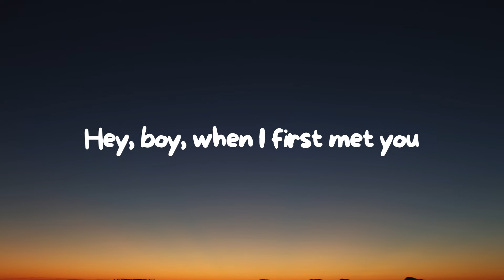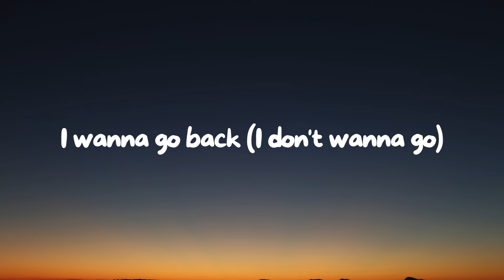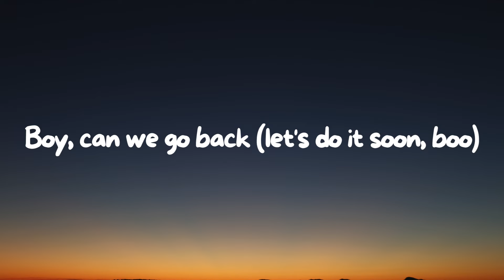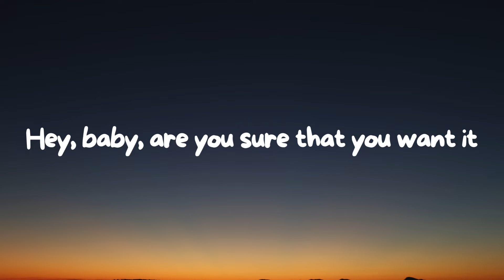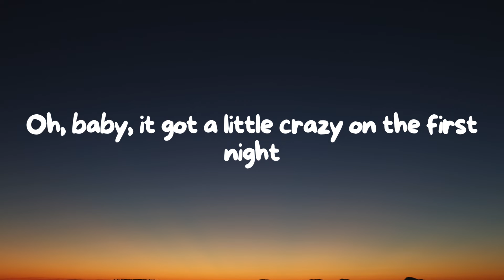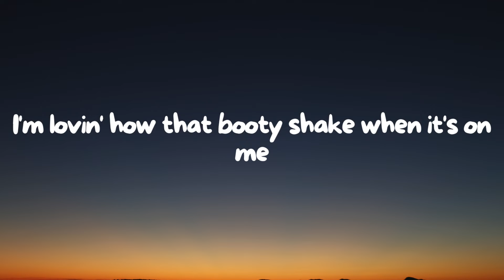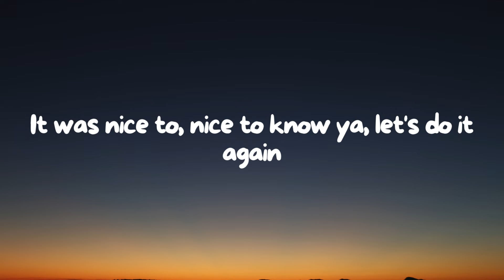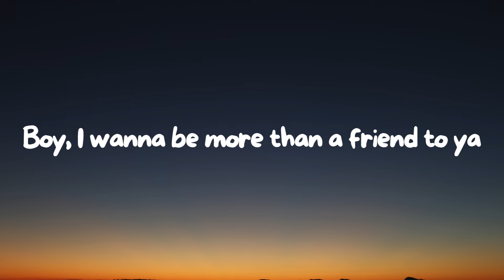Pia Mia - Do It Again ft. Chris Brown, Tyga (Lyrics)